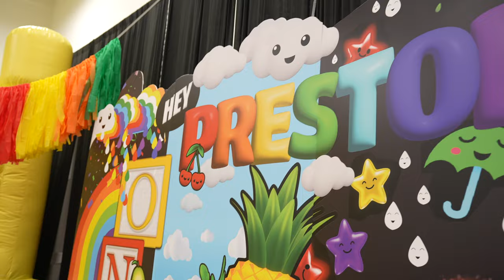Preston's First Birthday VLOG | GRWM